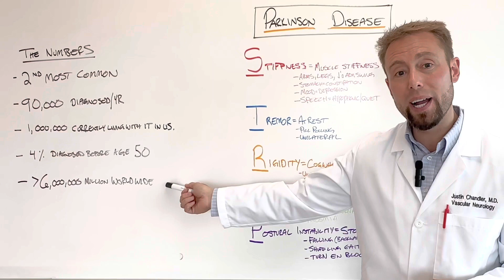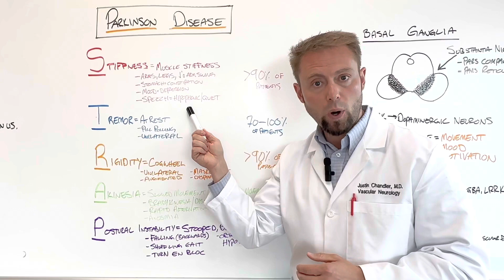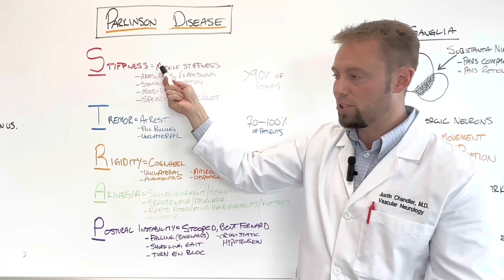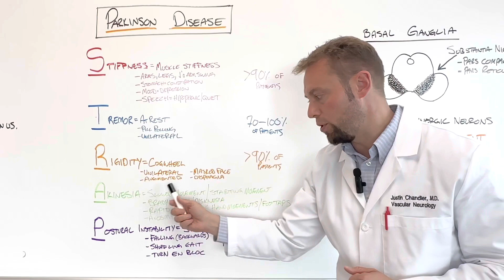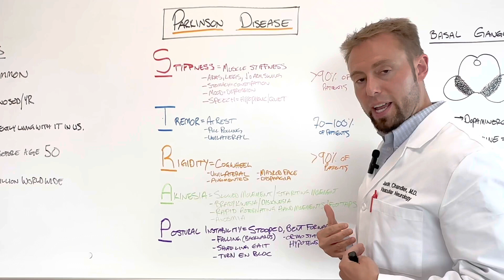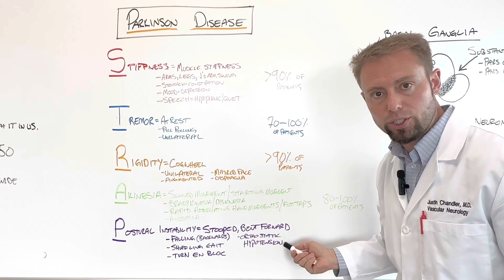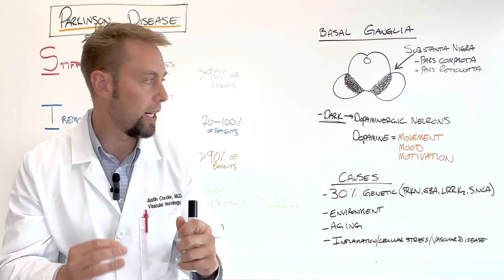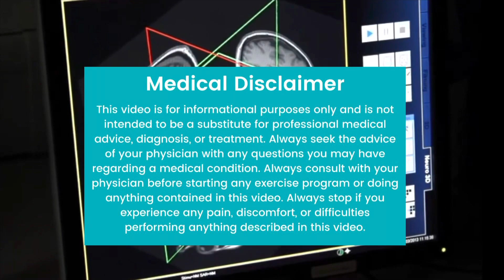Understanding Parkinson's Disease | The Brain Doctors Guide!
STRAP in for a great learning opportunity!

In this video we take the complexity of Parkinson disease and break it down into a simple acronym that will help you remember it. ALL OF IT.

We peel back the pathophysiology of its cause and discuss how the diagnosis of Parkinsons is made.

By the end of this video you should have a grasp on How and Why this disease causes Stiffness, Tremor, Rigidity, Akinesia, and Postural instability.